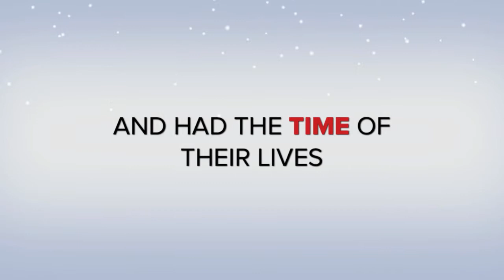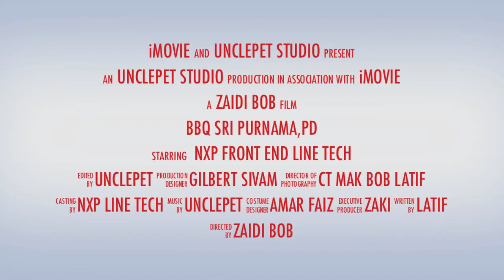NXP Front End BBQ Trailer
Due to our new members and upgrading members, we organize an event to gather and share on a BBQ party at Sri Purnama, Port Dickson.